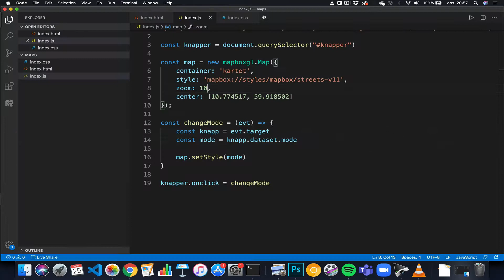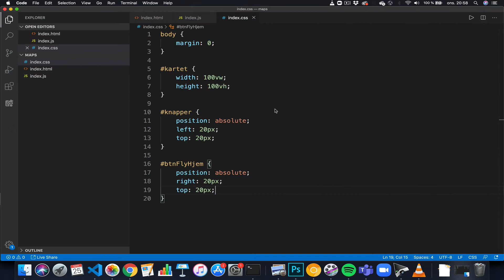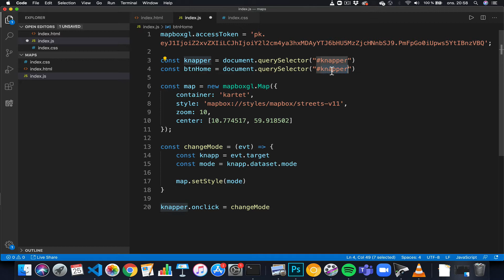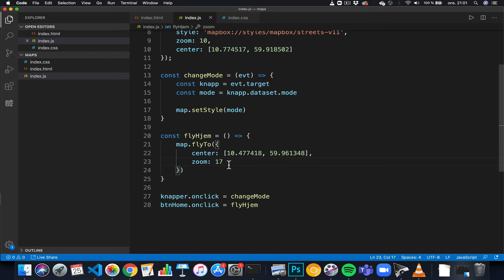Mapbox #5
Fly hjem